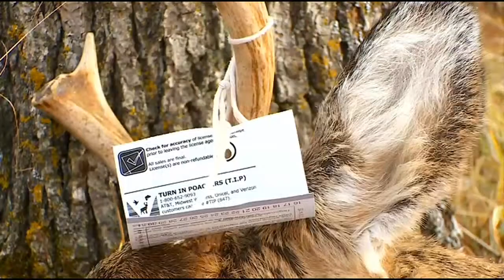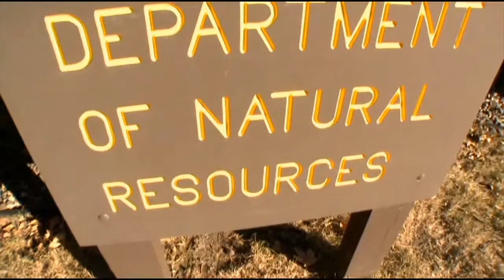Minnesota's 2014 Deer Harvest Expected To Drop Sharply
Deer season beings on Nov. 8, but Minnesota DNR officials are already predicting one of the poorest success rates in history, Bill Hudson reports.

WCCO 4 News At 6 – Nov. 5, 2014